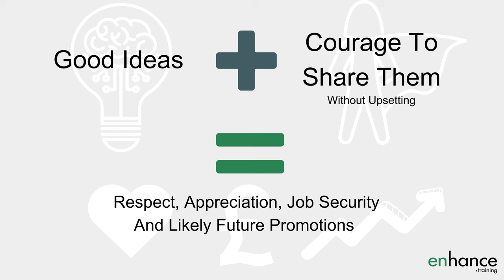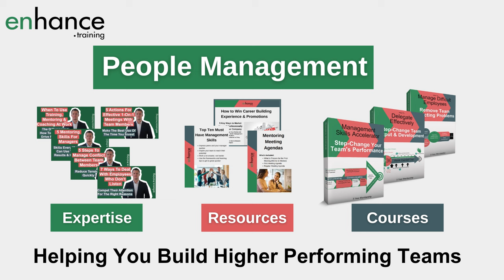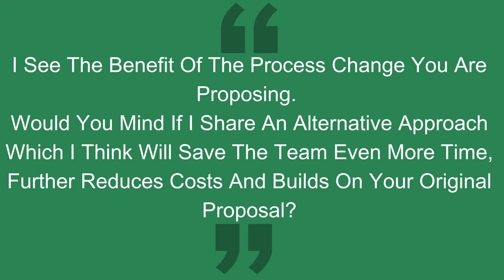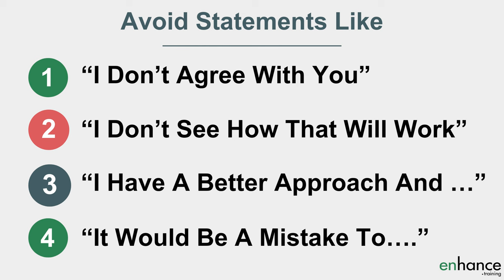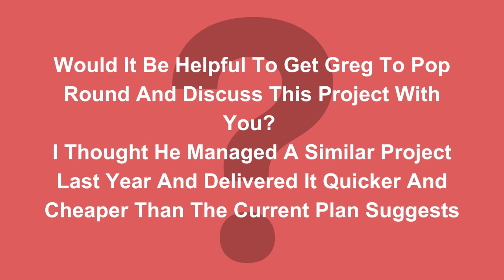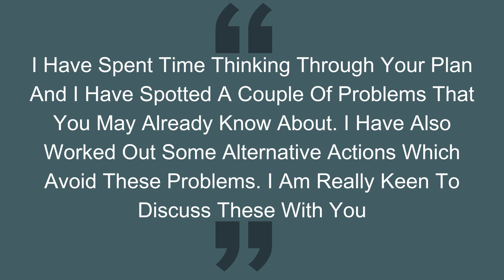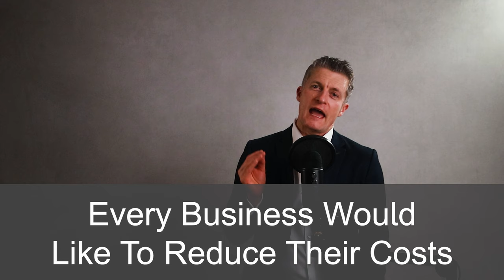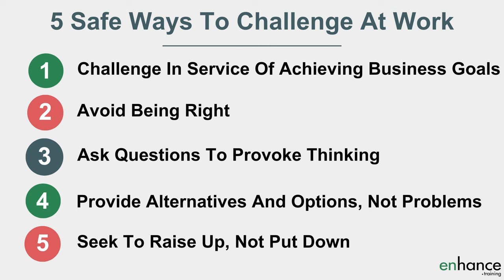5 Safe Ways To Challenge At Work and Giving Feedback To Your Boss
Learning safe ways to challenge at work can be career defining. Challenging at work is a crucial element of building better ideas and solutions. Being comfortable and skilled enough to challenge your boss without upsetting is one of the secrets to stand out at work.

Learn 5 safe ways to challenge at work and giving feedback to your boss.

00:00 Intro
02:01 Challenge In Service Of Achieving Business Goals
03:47 Avoid Being Right
05:44 Ask Questions To Provoke Thinking
07:40 Provide Alternatives And Options, Not Problems
08:38 Seek To Raise Up, Not Put Down
09:39 How To Spot Valuable Ideas
11:20 In Summary

How to give feedback to your boss can also be one of those difficult conversations at work. So few managers get useful and constructive feedback from team members. When you are good at giving feedback to your manager – it’s a great for how to stand out at work.

Firstly, try to challenge others at work in service of reaching business goals rather than for personal reasons. Most bosses support those trying to do good for the group and don’t support those challenging to be difficult, to annoy others, to avoid their fears etc.

Secondly when challenging your boss or others avoid being right. Positioning what you are proposing as being right, the best or the right way is very confrontational. You are implying the other person is wrong. Much better is to offer alternatives, improvements, and options. This is even more important when giving feedback to your manager.

Asking questions is a great way to challenge more subtly. Use questions to lead the other person to the problems, to the alternative routes, to better solutions. Using questions is great when safely challenging your manager.

Always seek to provide alternatives and options rather than highlighting only a problem or adding to the problem. This is always received better and also portrays you in a stronger way.

Lastly, seek to raise up rather than put down. Choose your words carefully and always aim to help, improve, build. This is key part of effective communication in the workplace.

If you have any questions on “5 Safe Ways To Challenge At Work And Giving Feedback To Your Boss”, please leave them in the comments below and I will get back to you.

Jess Coles
Enhance.training